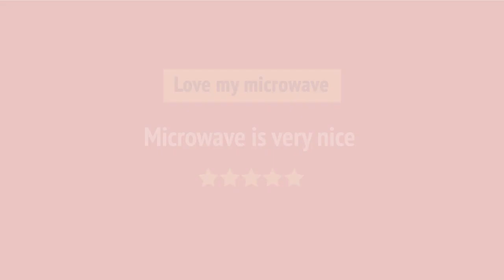Frigidaire GMOS1964AF Over the Range Microwave Review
Frigidaire GMOS1964AF Over the Range Microwave Reviews & Ratings by Customers